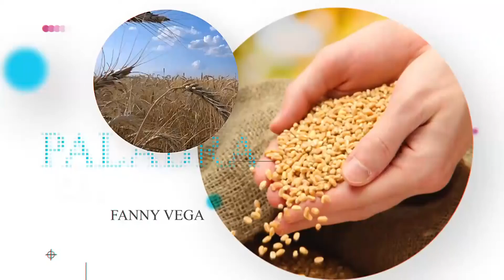Tierra Fértil 14